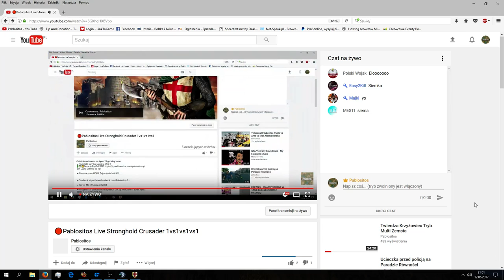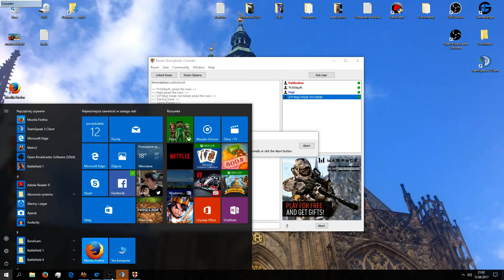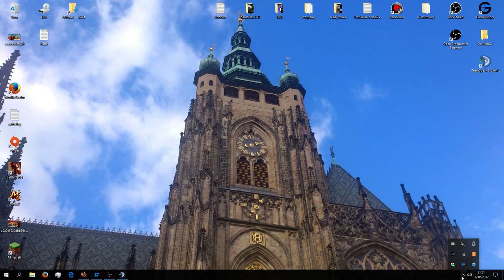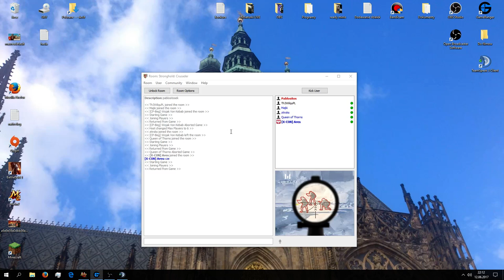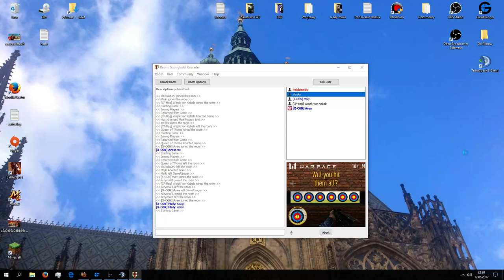🔴Pablositos Live Stronghold Crusader Majki,Ares,Mały,Wojak,Ziki,Queen i Patryk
Bot Czyta Donejta od 1zł

☛ Rekrutacja na MODA Zajmuje sie MAJKI!!

☛ Server MC  n15.csrv.pl:12081

☛ Oficjalny TS-    pablositos.net-speak.pl    Jak by nie działał 1 adres wpisz
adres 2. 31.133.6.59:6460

☛PC
☛Karta Graficzna : GeForce GTX 1060 6GB
☛Procek : i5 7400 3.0 GHz
☛Ram : 16GB  2133
☛Myszka : X7
☛Kamerka : Logitech 720P brak
☛Klawiatura : Tracer
☛Słuchawki : PHILIPS
☛Mikrofon : The t.bone
☛Monitor : Samsung 60 Hz Modelu nie Pamiętam :D

Regulamin czatu.

1.Nie obrażamy Właściciela kanału "Pawła"
2.Nie wyzywamy/obrażamy innych uczestników Liva.
3.Nie obrażamy innych uczestników czatu.
4.Nie promujemy Marek/Kanałów itp bez zgody Pablositosa.
5.Nie spamujemy.Nie prosimy o moda itp.
6.Paweł nie zaprasza na LOLU/STEAM ITP.
7.Przestrzegamy Regulaminu.